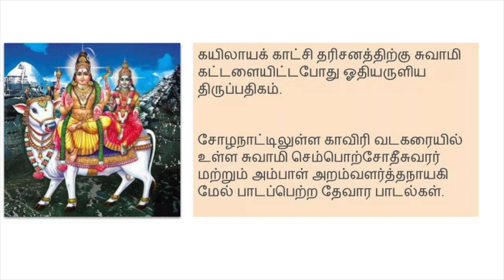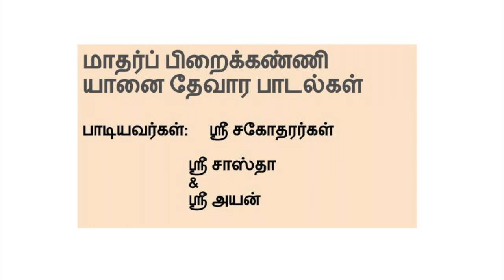Sastha & Ayan recite Thevaram - Thirunavukkarasar - Appar Thevaram - Song 11